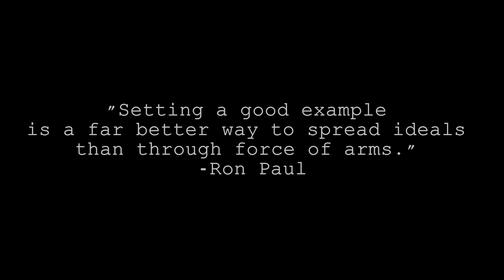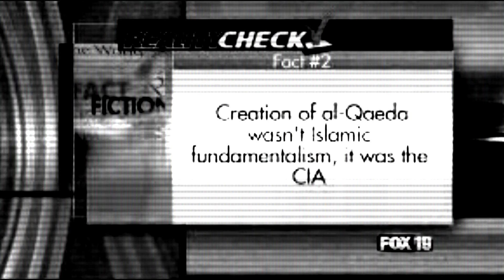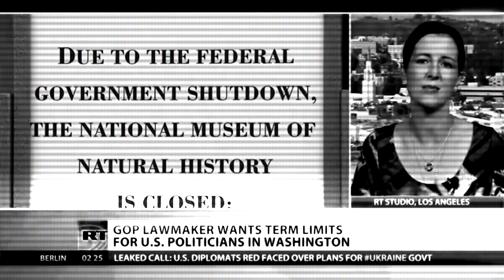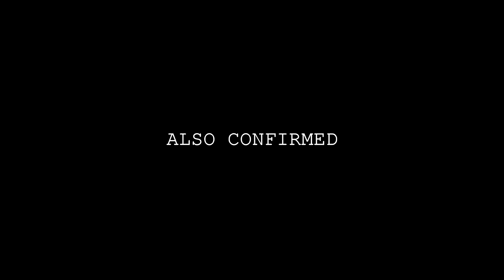United We Stand Fest - May 10, 2014 - UCLA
The United We Stand Festival at UCLA is the kickoff for a University Bus Tour across America, combining music and education to awaken the nation. Inspiring the young and the old to help elect principled leaders who are not swayed by special interests, we can restore a world of peace, liberty, harmony, justice, ecology, prosperity, and happiness for all.

Musical headliners at UCLA include Public Enemy, members of Wu-Tang Clan, Immortal Technique, The Siren, Cynic, Tatiana Moroz, Rooftop Revolutionaries, A-Alikes, Luminaries, Jon Goodhue, Sounds of Solidarity, and more.

Speakers include Larry King (media legend), Ben & Jerry (Ben & Jerry's Ice Cream), Marianne Williamson (New York Times bestselling author & independent congressional candidate [CA-33]), David Bronner (CEO of Dr. Bronner's Magic Soaps), and Sean Stone (son of Oliver Stone, host of Buzzsaw).

Other notable figures include Dr. Jill Stein, Gov. Gary Johnson, Amber Lyon (Emmy-winning journalist/whistleblower), Ben Swann (Emmy-winning journalist), Diane Goldstein (Law Enforcement Against Prohibition), Mnar Muhawesh (Mint Press News), and many more.

Tickets are on sale now, at the revolutionary price of $17.76, at UCLA Central Ticket Office and Ticketmaster.com.

Free & Equal Elections Foundation is an election reform organization dedicated to the idea that all citizens should enjoy an equal share of the rights and responsibilities of our nation's governance. We strive to create a system in which all citizens are equal in their ability to participate.